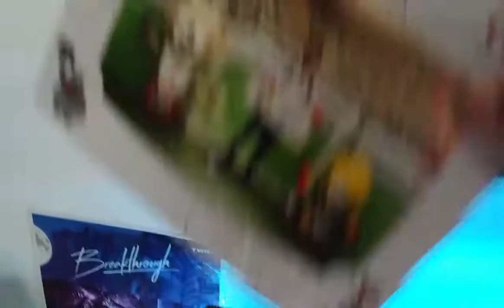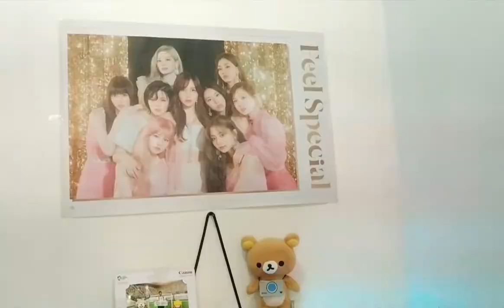#3 Review Rak dinding gantung / hambalan wall shelves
rak tembok, rak dinding, hambalan, wal shelves, rak melayang, rak kayu dinding.
ini adalah Rak dinding gantung terbuat dari kayu yang terlihat clean  minimalis dan dapat mempercantik dekorasi ruangan, serta memanfaatkan tembok ruangan sebagai media penyimpanan barang untuk menghemat ruang.